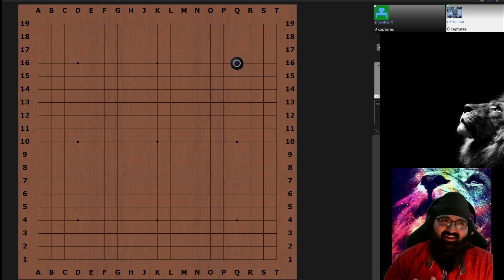Rémi Campagnie (EGF 6D) 2020 European E-Go Congress Game Review!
If you like what you see, join us live